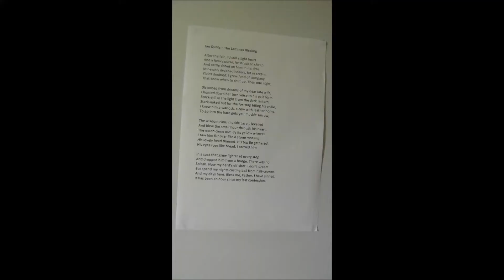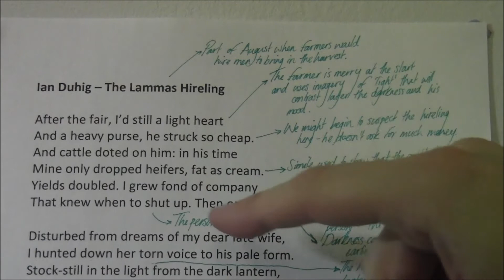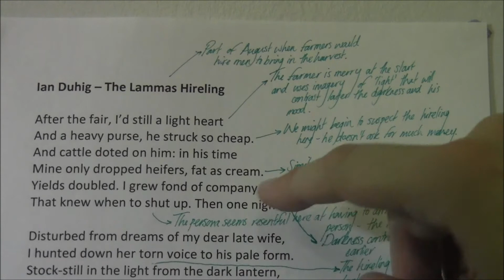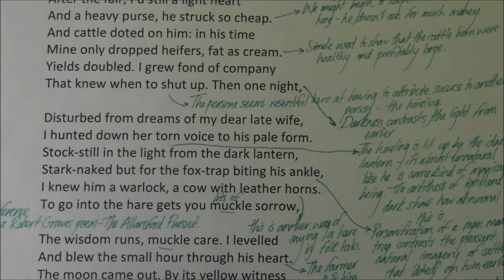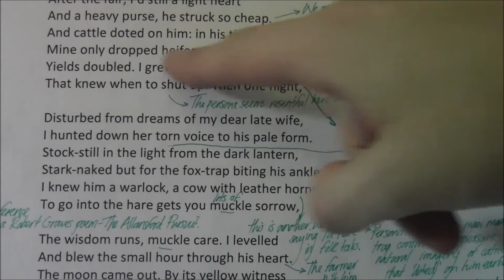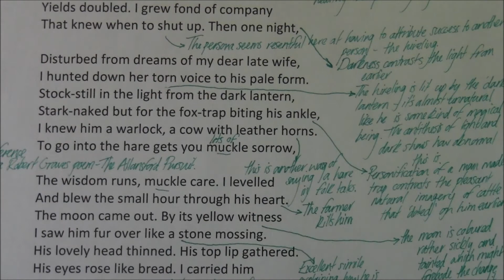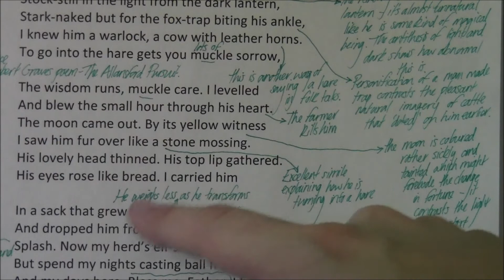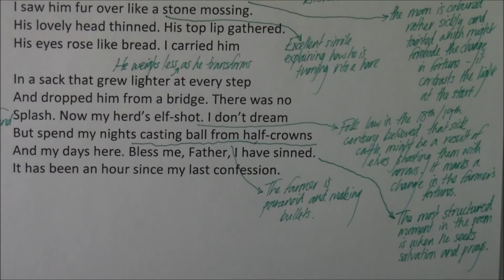The Lammas Hireling by Ian Duhig - Making Sense of the Poem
Two A Level teachers talk through this very tricky poem by Ian Duhig.

This video is designed to help your understanding of the poem The Lammas Hireling. We talk you through key quotations, the techniques Duhig has used and the effects they have.

Obviously this video is not everything you could know about the poem, but it will improve your knowledge of the poem and talk you through the key ingredients of an excellent paragraph whilst putting it into practice.

This analysis goes beyond telling the story and talks about the deeper analysis of language and form.